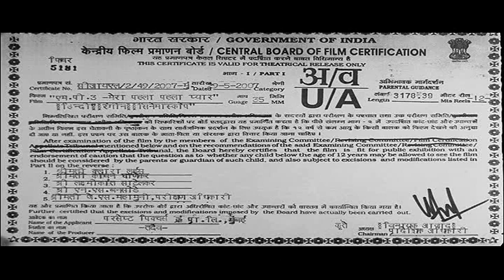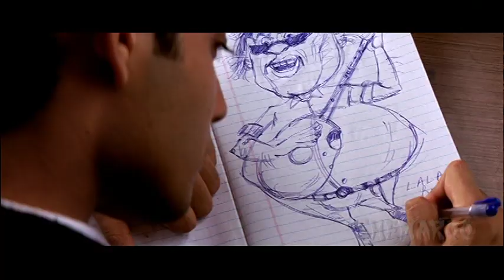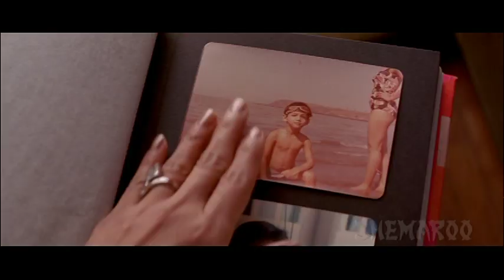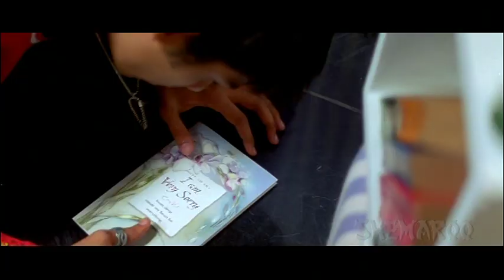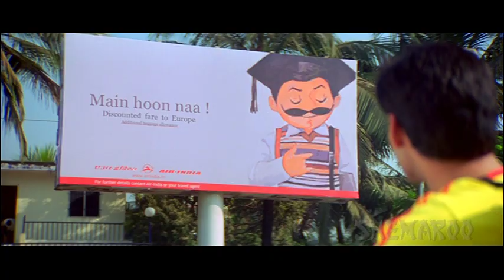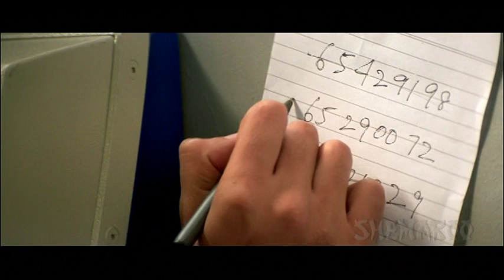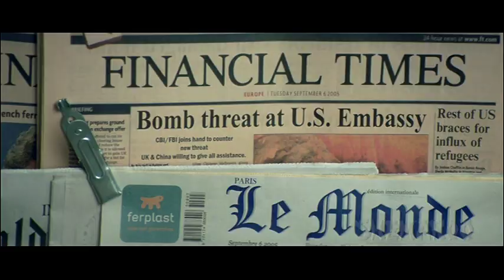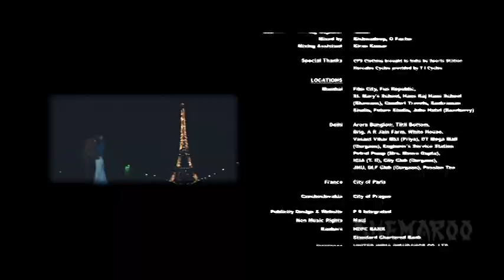MP3 - Mera Pehla Pehla Pyar - Ruslaan Mumtaz | Hazel - Hindi Full Movie - [With English Subtitles]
Movie Starts at 1:33

Watch MP3 - Mera Pehla Pehla Pyar - Ruslaan Mumtaz and Hazel Crowney - Bollywood Latest Superhit - High Quality. MP3 - Mera Pehla Pehla Pyaar is a 2007 Bollywood film starring Ruslaan Mumtaz and Hazel Crowney in the lead roles. It is written and directed by Robby Grewal. Mera Pehla Pehla Pyar is a youth love story about a boy and girl both hailing from rich families and the way they strike a chord of love. After an accident things turn haywire but once the misunderstandings are cleared by the boy everything falls in place for both of them.